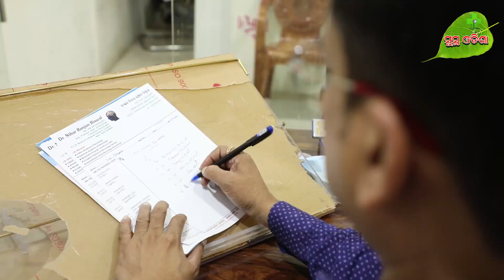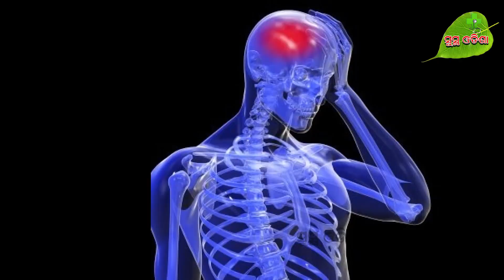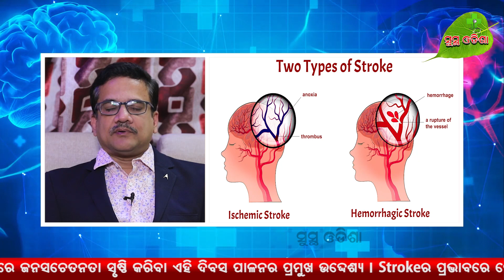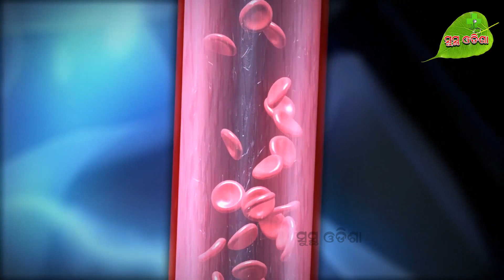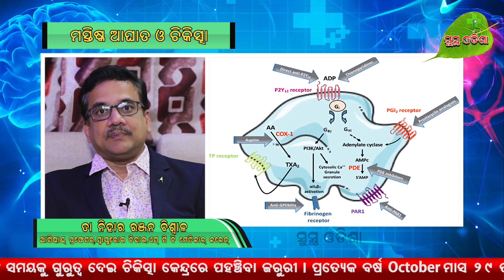World Stroke Day 2022//Full Episode//Dr Nihar Ranjan Biswal//Eminent Neurologist//SCBMCH//